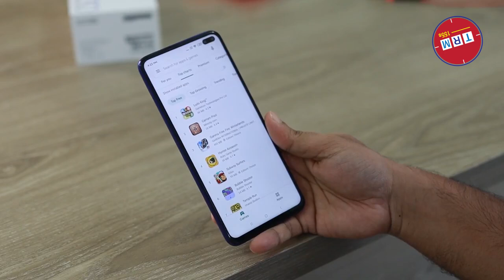2.6 Crore Handsets Have Been Produced in Bangladesh || 2022 || TRM 155s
This video is published on 25 Jan, 2022

 2.6 Crore Handsets Have Been Produced in Bangladesh || 2022 || TRM 155s